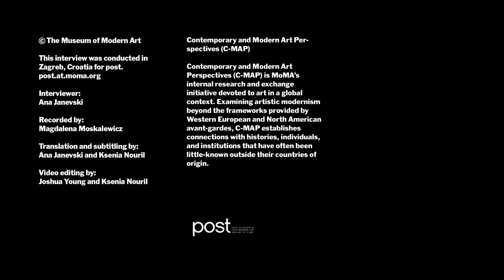Part I: Mladen Stilinović in Conversation with Ana Janevski